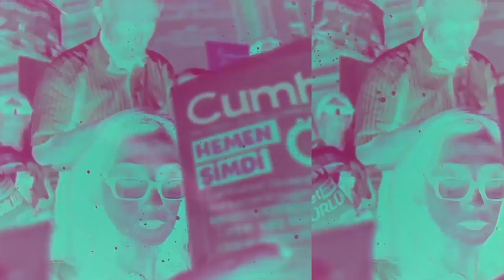Onursal Adıgüzel: 24 Haziran’da Anadolu Ajansı ile aynı anda sonuç açıklama hedefimiz hatalıydı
Devletin tüm imkânlarının bir parti için kullandırılmasından seçim hilelerine, yığma seçmenlere kadar bir dizi faktör nedeniyle seçim güvenliğinin kuşkulu hale geldiğini vurgulayan Adıgüzel, CHP olarak geçmişte ve bugün birçok yerde itiraz ettiklerini ve her zaman olmasa da bazen bu itirazlar sayesinde sonuçların değişebildiğini belirtti.

Şu anda da YSK'ye binlerce itiraz ilettiklerini, örneğin, sadece Üsküdar'dan 7042 itirazın gündemde olduğunu bildirdi.

24 Haziran’la ilgili özeleştiri yaptıklarını hatırlatan CHP Genel Başkan Yardımcısı, "Anadolu Ajansı ile aynı anda sonuçları açıklama iddiasını gerçekleştiremedik" diyerek böyle bir hedefi koymanın hatalı olduğunu dile getirdi.

Geçmişten çıkarılan derslerle 31 Mart seçimlerine daha iyi hazırlandıklarını ifade eden Adıgüzel, seçim güvenliğini sadece seçim gününe indirgememek gerektiğini, ayrıca herkesin oy kullandığı seçim sandığına sahip çıkmasının ve sandık sonuçlarının fotoğrafını çekip kendileriyle paylaşmasının yararlı olacağını söyledi.